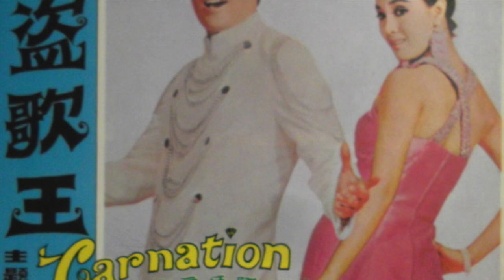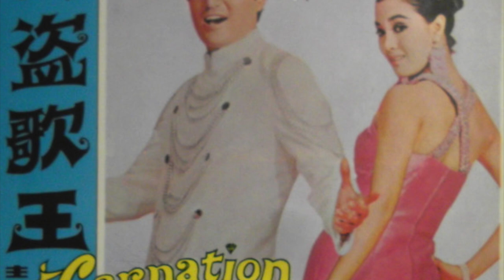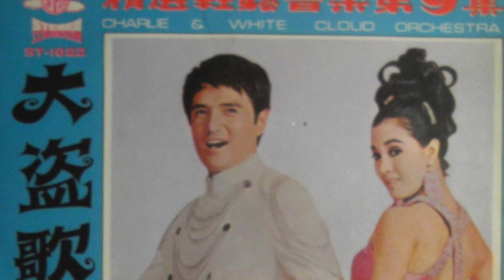White Cloud Orchestra - 大盜歌王主題曲 = Carnation (White Cloud ST-1022) 1969